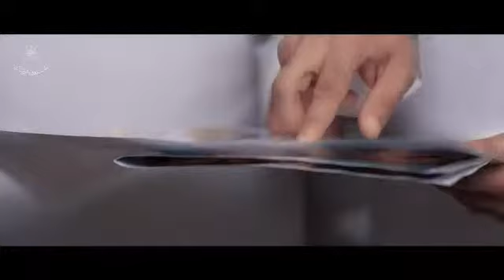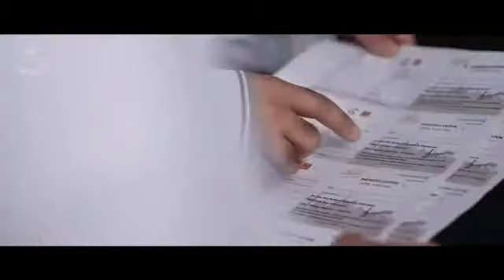knowledge world printing press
all kinds fo printing and graphic design